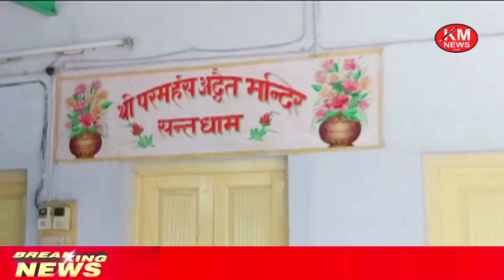Prayag Dham Trust ne Sarkari Nalyawar kele Atikraman ATIKraman Manoj kambale kmnewsYawat pune mh